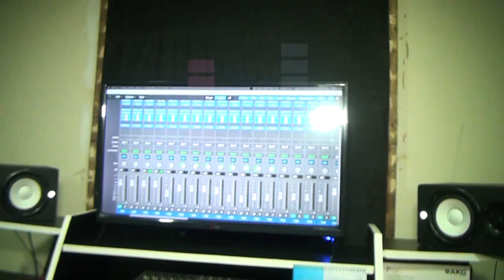MUZEYI BAKIDAWO AYINGIZAWO FRESH JJAJA MYAKA 66 NGA TEBANATONGOZA NASIBULA